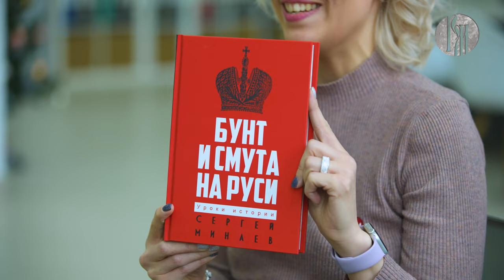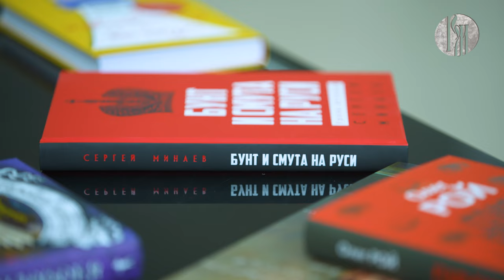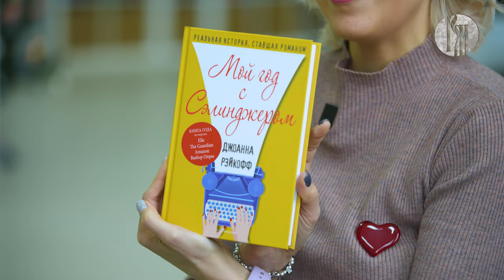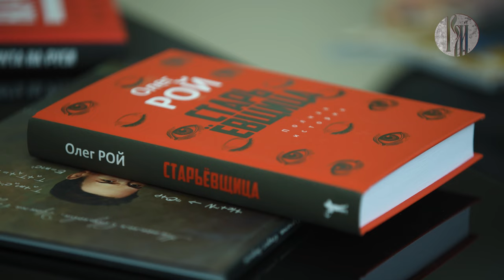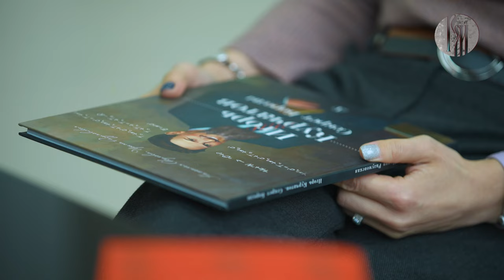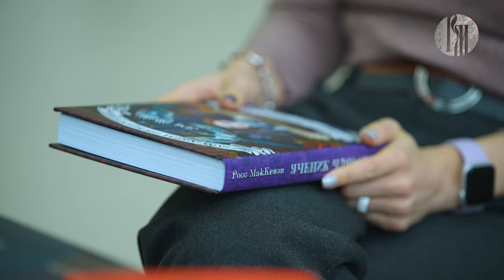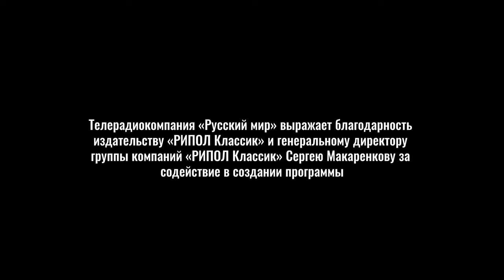Книжный бум: от книги комиксов до «Старьёвщицы»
Кто он — автор, который уговорил мужчин в 2000-е читать книги? Можно ли погрузиться в мир Данилы Багрова без просмотра фильма «Брат»? В литературном дайджесте на февраль вас ждут философские притчи и другие произведения, которые подарят то, чего не хватает в кино.

00:20 Сергей Минаев: «Бунт и смута на Руси» 16+
02:37 Алексей Замский «Брат. 25 лет. Книга комиксов» 16+
04:34 Джонатан Уэллс  «Джоанна Рэйкофф»  16+
07:30 Олег Рой «Старьевщица» 16+
10:03 Наталья Акулова, Наталья Разумовская
«Игорь Курчатов. Секрет Бороды» 12+
15:03 Росс МакКензи «Магазин из Ниоткуда» 12+